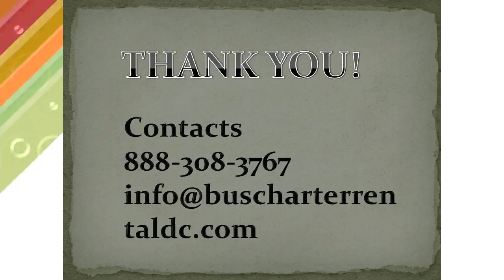Minibus Rental DC - DC Charter Bus Services, DC Tours Bus, Coach Bus DC Charter Bus Services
Bus Charter Rental DC Company is providing luxury & affordable DC Tours Bus Rental, Coach Bus Rentals DC, DC Charter Buses Services, Charter Bus Rental DC Bus Charters & Minibus Rental DC. There are so many special occasions in life that we celebrate out of town with a group of friends, and somehow no matter how much fun we have, arranging the transportation is always a hassle. You'll be able to find everything you need to know, and when you're ready to book that Cheap Party Bus Washington DC, DC Charter Bus Rental, Washington DC bus service and Dc Tours Bus. Get free quote today!